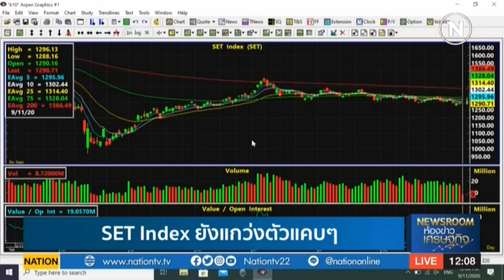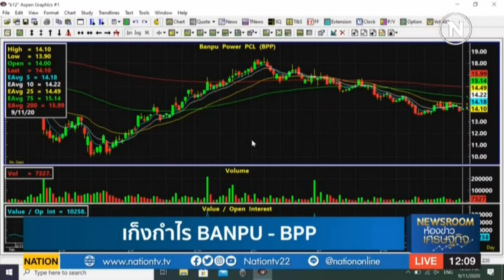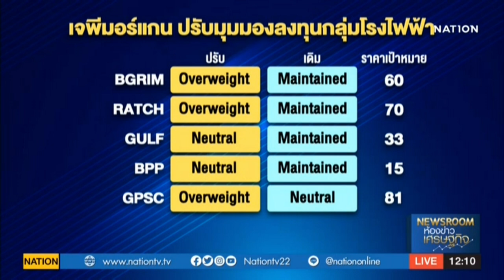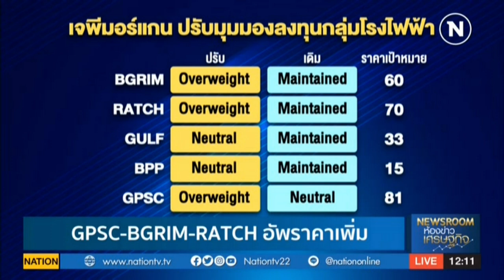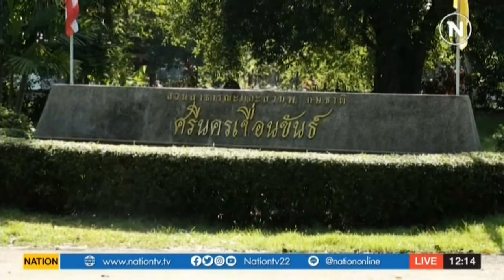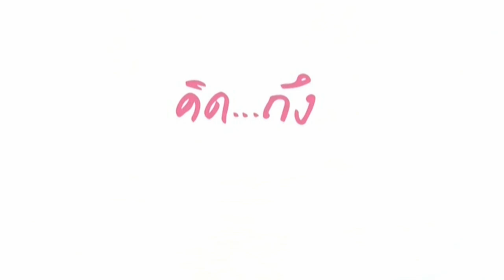Rerun : ห้องข่าวเศรษฐกิจ ช่วง Stock Gossip และ หุ้นทำเงิน | on Nation TV [11-9-63]